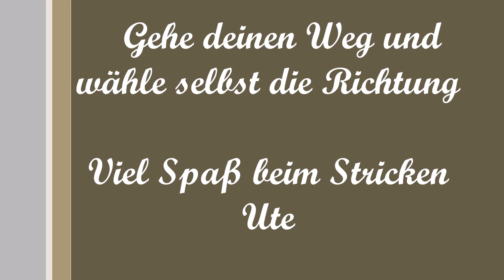🧦 Zacken Muster - Socken stricken - Knit in the round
Strickmuster gibt es in vielen Variationen .Eine davon zeige ich euch jetzt...